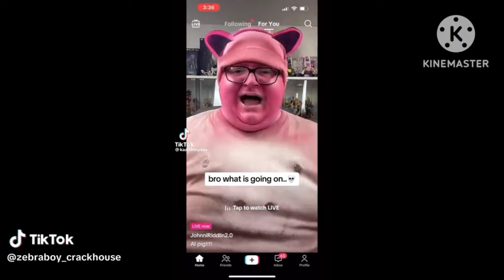Zebraboy's Crackhouse - Tal_on Compilation #1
Featuring: @Lunartendo, @Realoona_ & @matildfox736